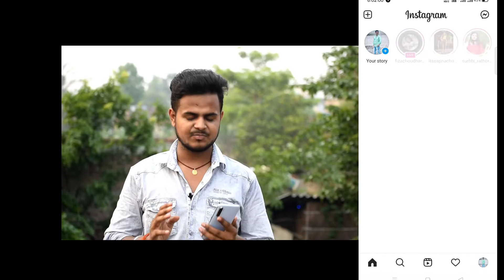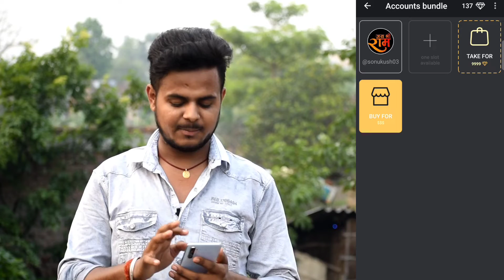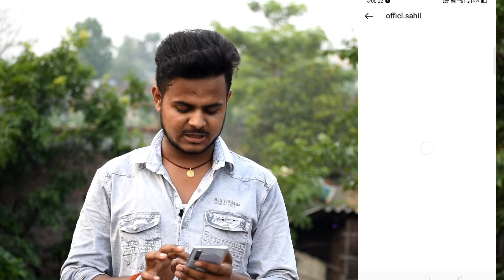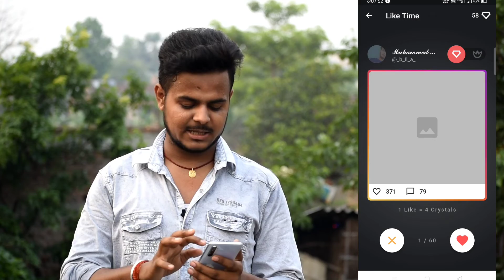Instagram par followers kaise badhaye 🔥| How to increase followers in instagram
Hello my youtube family. I'm sonu from muzaffarpur bihar

My Equipment:- 👇

Phone:- Realme xt 4gb ram 64 rom

Camera lens:- 18-55 kit lens & 70-30 Zoom lens

Nikon d5600